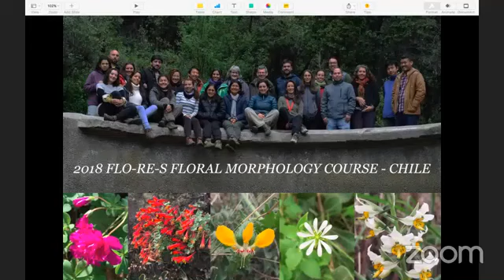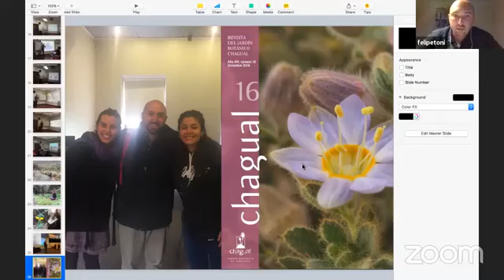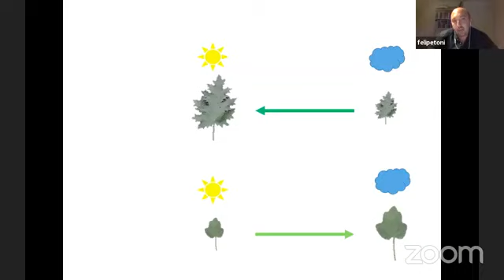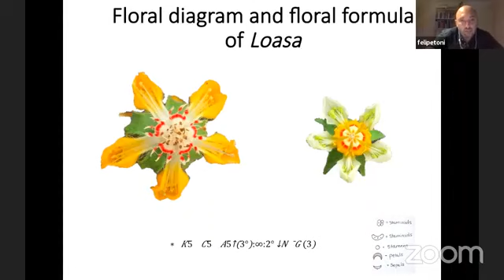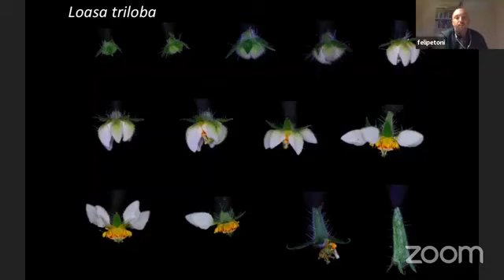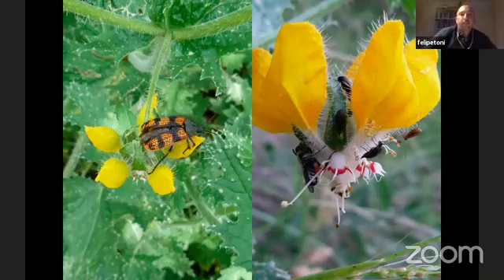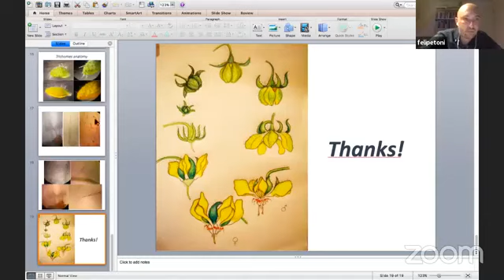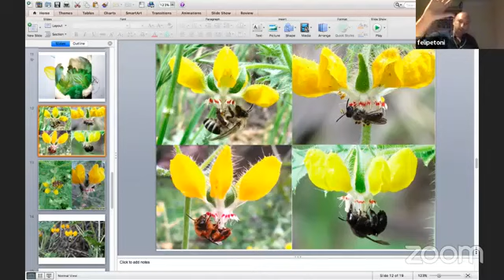19. Sobre la morfología floral de Loasa: un enfoque goetheano - Joao Felipe Toni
🌸Sobre la morfología floral de Loasa: un enfoque goetheano - Joao Felipe Toni (8/9, 17 hrs)
En esta charla vamos aprender sobre las conspicuas y elaboradas flores de Loasa, a través del enfoque de la morfología de Goethe, practicado por los estudiantes del Curso Intensivo de Morfología Floral de la Red FLO-RE-S em 2018 en la Reserva Nacional Río Clarillo, Chile.
João Felipe Toni, biólogo y educador por la Universidad de São Paulo, Brasil, Master en Ecología por el Programa de Postgrado de la Universidad de Basilea, Suiza, y actualmente hace su doctorado en la enseñanza de la botánica en la Universidad Friederich-Schiller de Jena, Alemania. Después de sus investigaciones en el The Nature Institute en NY, EE.UU., João Felipe se trasladó a Suiza para trabajar como investigador en la Sección de Ciencias del Goetheanum en Dornach, donde desde 2011 lleva a cabo proyectos sobre la botánica goetheana, la morfología floral y ha viajado a países de Europa y América del Sur dando conferencias y facilitando talleres, como el Curso de Morfología Floral junto a la Red FLO-RE-S em 2018 en Chile.